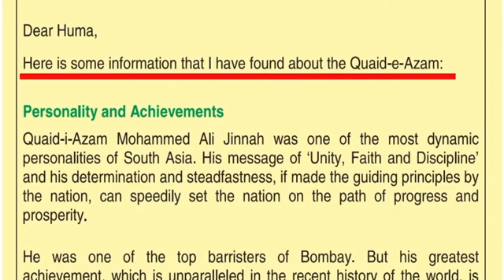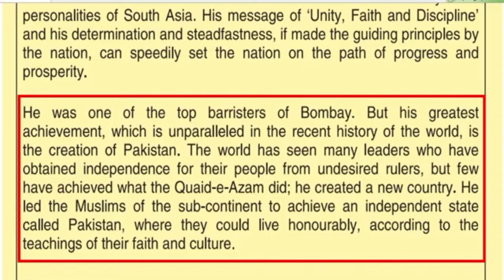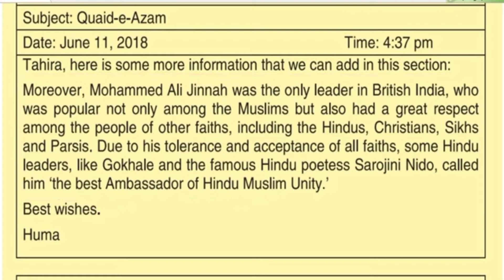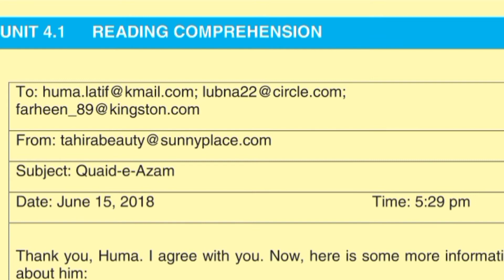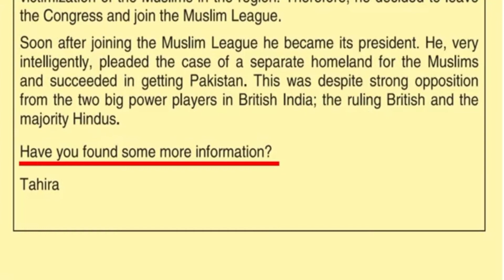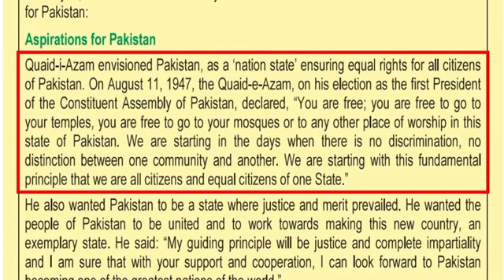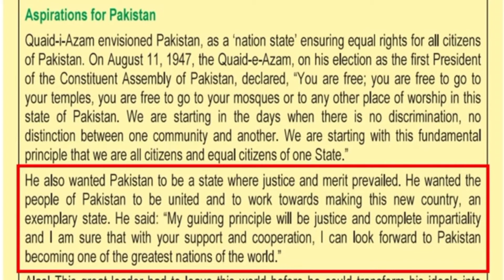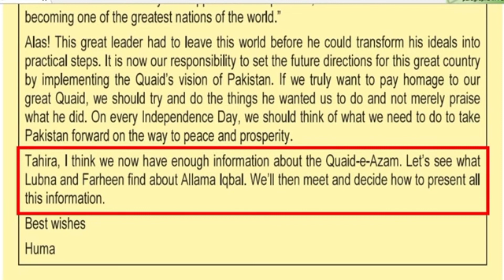Class : IX Unit no. 04 The Great Visionaries part -01 New book|Sindh textbook board jamshooro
Class : IX
Unit no. 04
The Great Visionaries part -01
 New book|Sindh textbook board jamshooro|